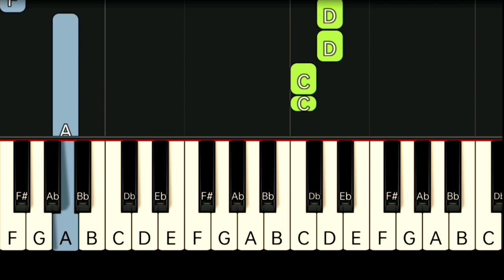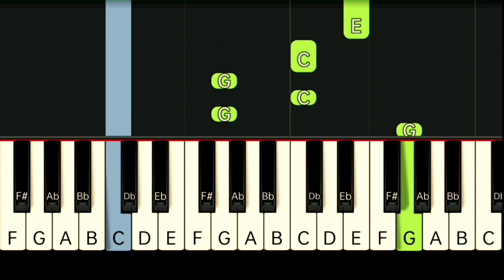FIVE FOR FIGHTING - SUPERMAN ( IT'S NOT EASY ) | SLOW & EASY PIANO TUTORIAL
Gcash Number